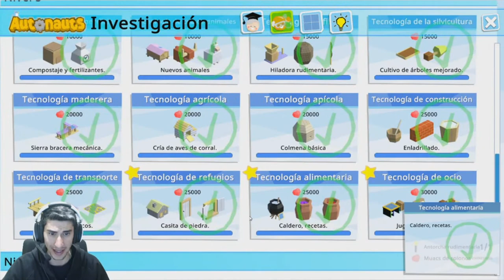A Por Los Nuevos Animales /// Autonauts en Español #54